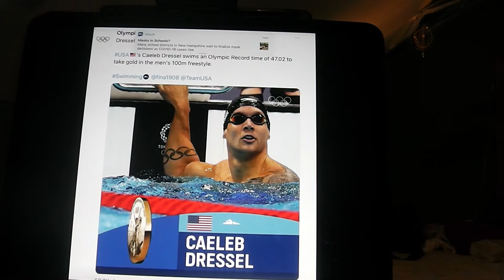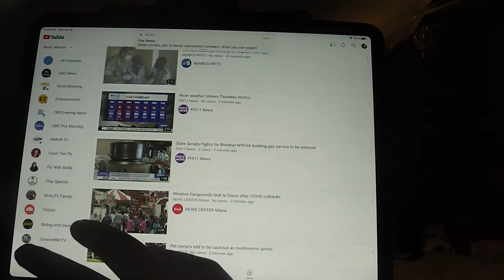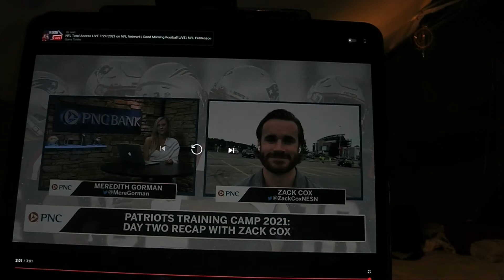Sports With Riley King